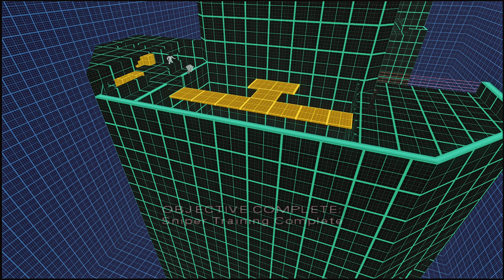James Bond 007: Everything or Nothing "Remastered" - GamePlay [4K:60fps]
"Remastered" in the title because of various boosted shaders